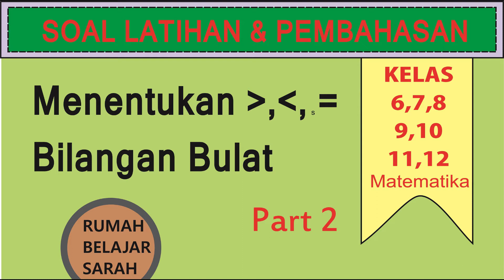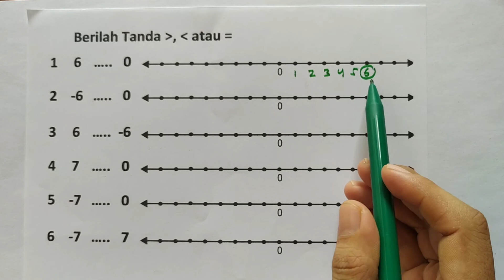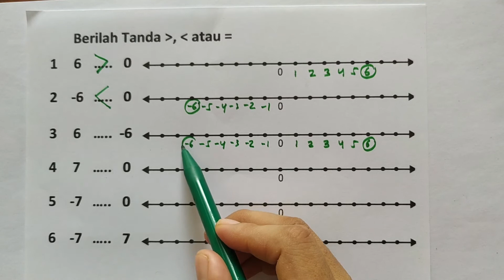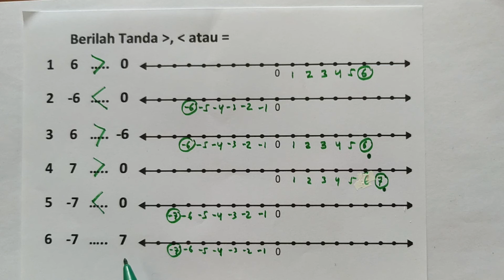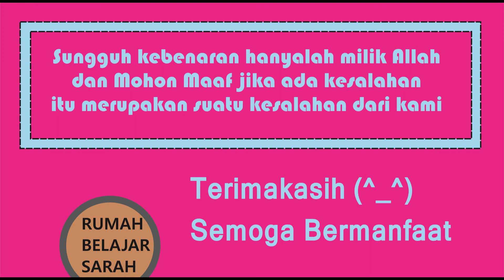Menentukan lebih besar, lebih kecil Bilangan Bulat 6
Judul : Menentukan lebih besar, lebih kecil Bilangan Bulat
Kelas : 6,7,8,9,10,11,12
Kurikulum 2013
Semester

Hai!
Hari ini kita akan belajar tentang:
Menentukan lebih besar, lebih kecil Bilangan Bulat
Semoga Bermanfaat!
Selamat Belajar! (^_^)

Rp.50.000